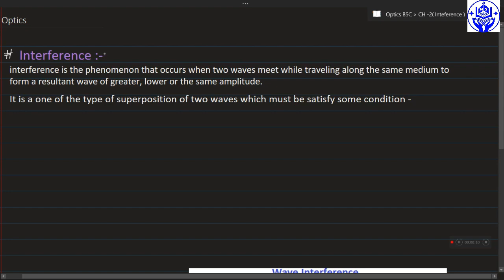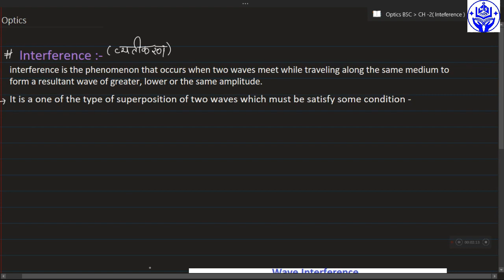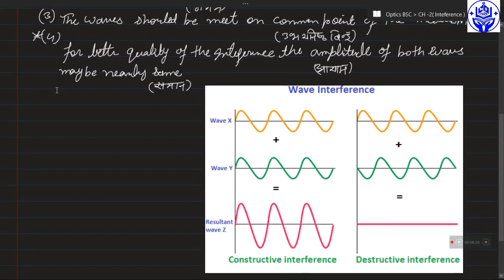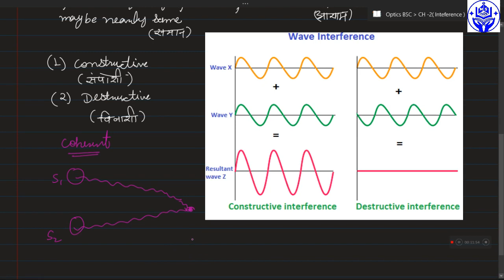🔴 Wave Interference || तरंग व्यतीकरण